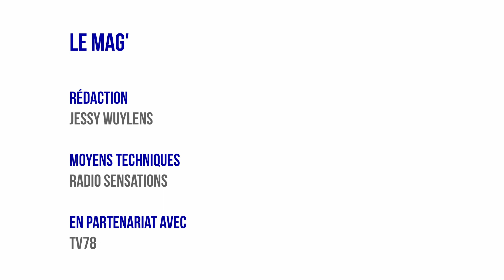Mag Yvelines - Le festival Blues sur Seine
Invités :
Chantal Cippelletti, Présidente de l'association Blues sur Seine
Sébastien Picot, Coordinateur de l'association Blues sur Seine